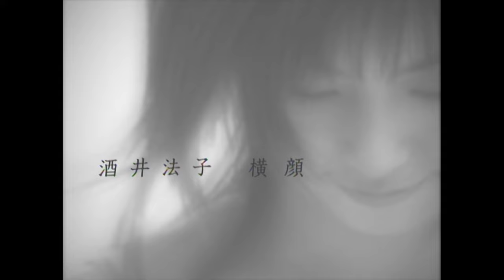酒井法子「横顔」Music Video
酒井法子　Music Video　ビクター・アーカイブス全29曲　フルバージョン公開！